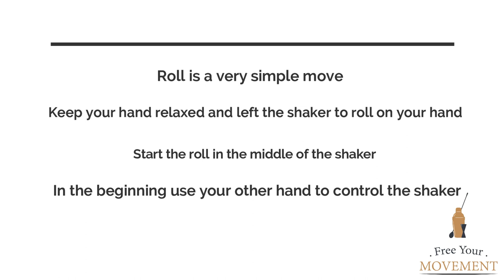Shaker Arm Rolls // Flair tricks // How to flair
Hello guys, in this episode I'll show you 5 different ARM ROLLS to upgrade your flairbartending routine.

for flair and craft flair tutorials, cocktlai recipes and impressive tricks behind the bar.

Episode 18 of "How to flair step by step" video series.

Comment for any question on Youtube video.

Free Your Movement it's not just our studio name, it's our philosophy behind the bar .
Flair is a part of bartending.

The music i use AMAZING SONGS